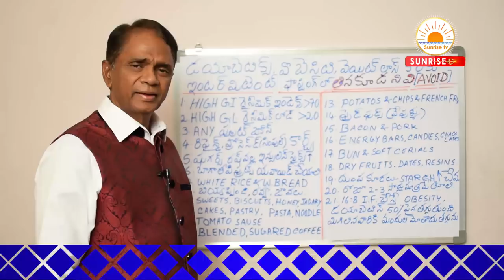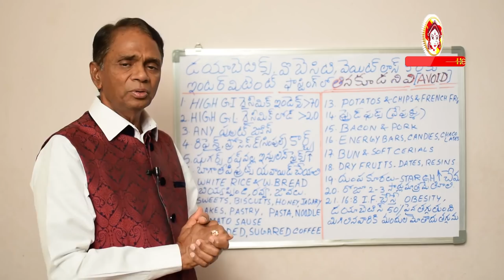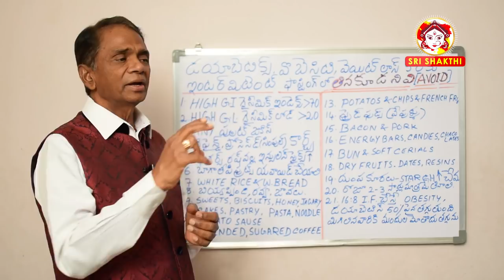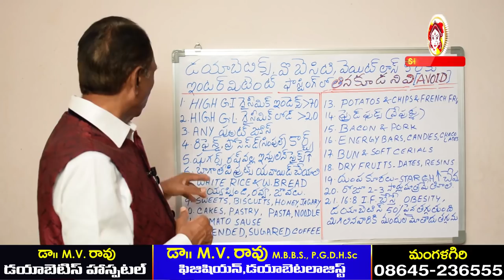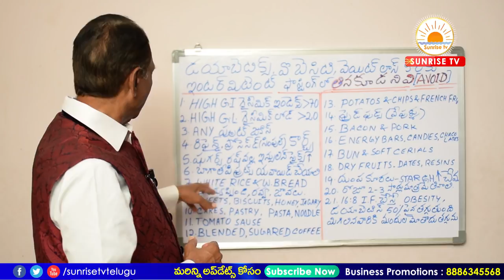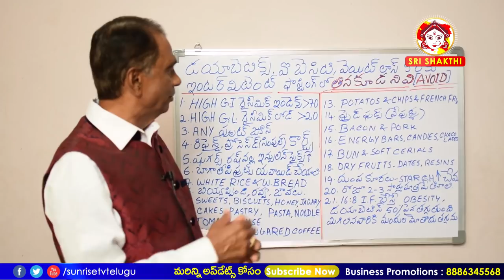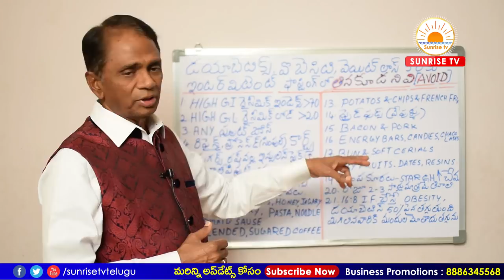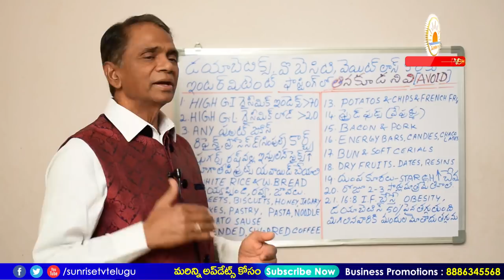బరువు,షుగర్ తగ్గాలంటే ఇవి తినకండి | Weight Loss Diet Plan | Dr.M.V.Rao | Sunrise Tv Telugu